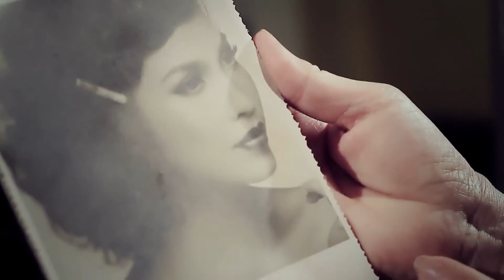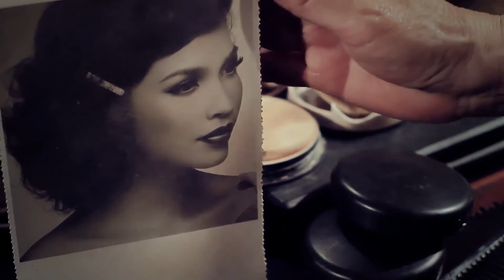[Official Music Video] Như vẫn còn đây - Hiền Thục (1080p HD)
Bản quyền thuộc về ca sĩ Hiền Thục